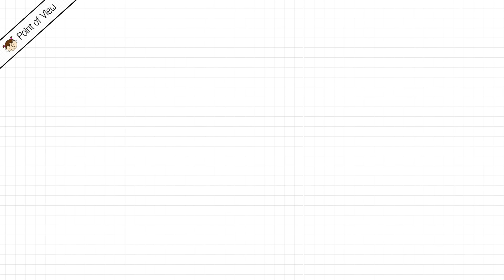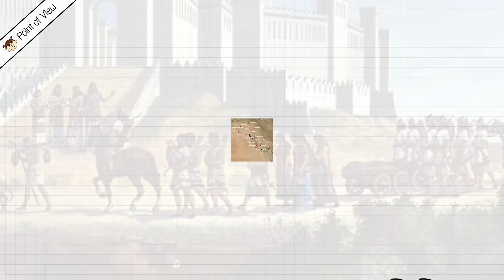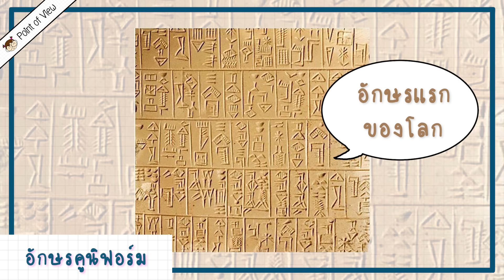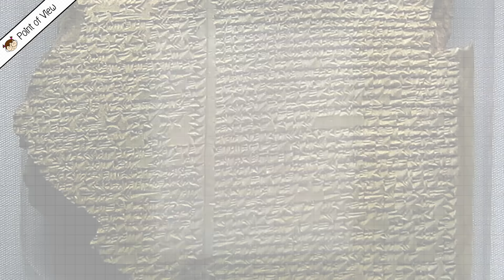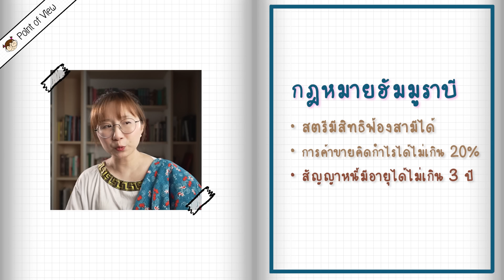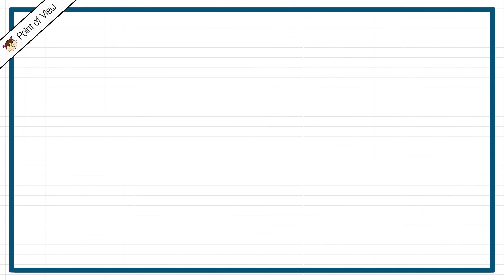สรุปอารยธรรมเมโสโปเตเมีย คลิปเดียวจบ | Point of View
Andrews, E. (2014, January 8). Who Invented Beer? HISTORY.

Jacobson, R. (2013, July 8). 60: Behind Every Second, Millenniums of History. The New York Times.

Mark, J. J. (2018). Mesopotamia. In World History Encyclopedia.

Mark, J. J. (2022). Neo-Assyrian Empire. World History Encyclopedia.

Mark, J. J. (2023). Bronze Age Collapse. World History Encyclopedia.

Mesopotamia. (2017, November 30). HISTORY.

Mesopotamia, 8000–2000 B.C. (n.d.). The Met’s Heilbrunn Timeline of Art History.

จันทรา, อ. (2014). เมโสโปเตเมีย ถึงจักรวรรดิเปอร์เซีย เส้นทางอารยธรรมยิ่งใหญ่ของโลก (1st ed.). ยิปซี.

หรือ